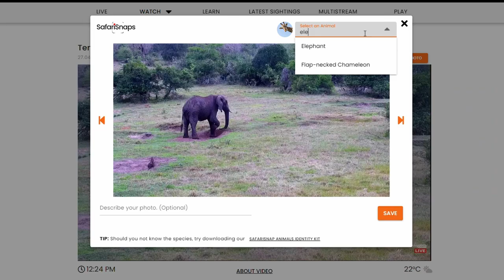SafariSnaps Episode 1 – The Seven Most Common Animals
The Seven Most Common Animals to tag on Africam

Play our sighting and scoring wildlife tagging game. Watch the live streams, tag the animals you and climb your way to the top of the leaderboard. The rarer the animal. the higher your score.

Africam was founded in 1999 with a desire to connect wildlife enthusiasts with live sightings in the African bush. Alongside our technology partners, we have continued to improve the viewing experience, streaming Full HD video from 16 different locations in real-time to your devices, as well as curating wildlife content for multiple platforms. Our global team of experienced zoomies capture sightings around the clock, ensuring you never miss a wild moment.

All the latest sightings are uploaded daily, helping us create educational shows and courses, and allowing us to collect data for anti-poaching causes.

Visit africam.com for more unscripted African wildlife.